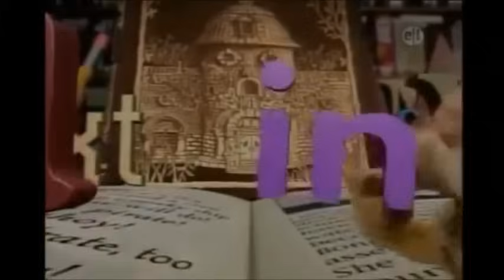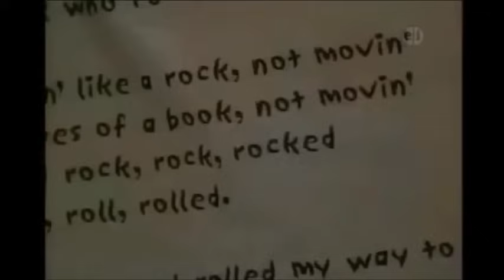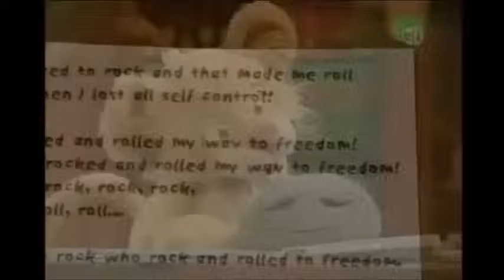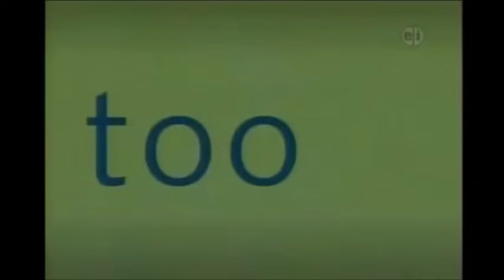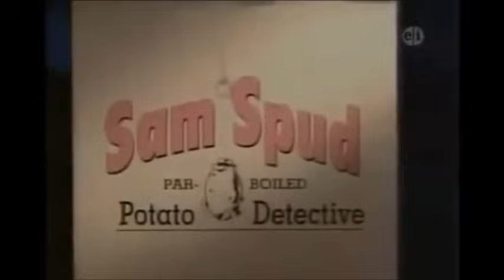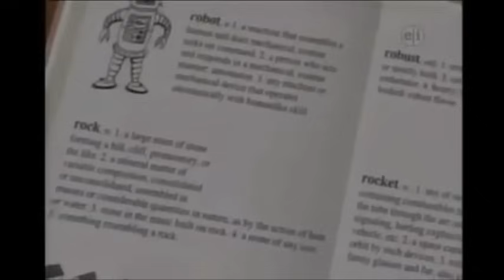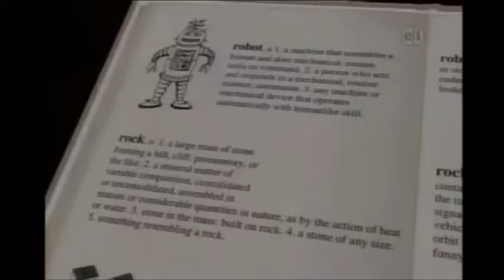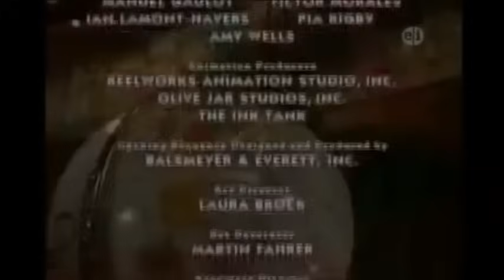Between the Lions episode 2 The lost rock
I know I'm uploaded this before, but I noticed that there was a sync issue. So I fixed it. More or less. I do not own this episode what so ever and this episode is only used for viewing and learning